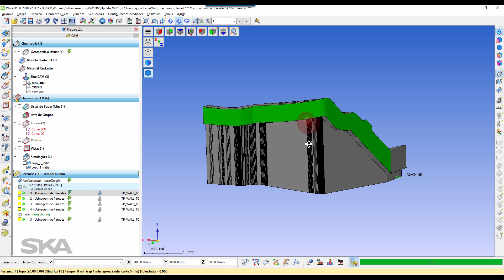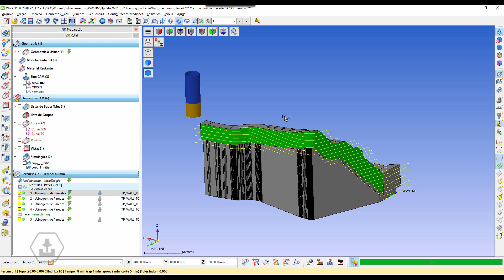5. Novo Percurso de usinagem – Usinagem de paredes - 2018 R2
Uma nova estratégia 2 ½ eixos foi desenvolvida para usinagem de paredes verticais típicas em moldes/ferramentas de estampo.